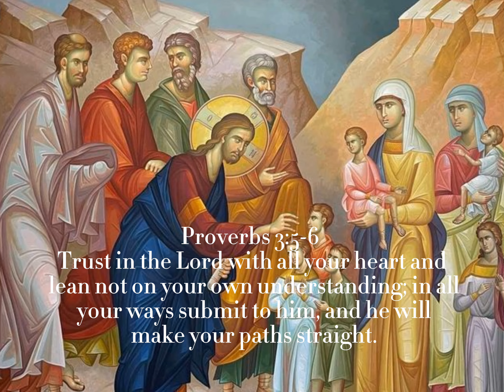modern trap of rationalism [short clip from mull monastery]